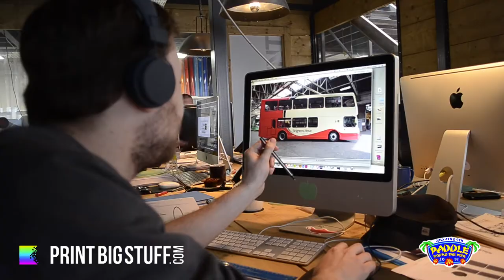Paddle Round the Pier - Bus Wrap